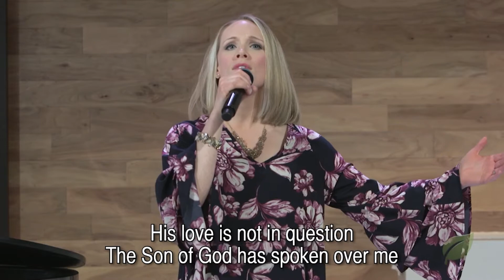Online Evening Devotional | Dr. Kurt Bjorklund | Psalm 32 (04.28.2020)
Join members of the Orchard Hill Church worship team and staff online in an evening devotional time of worship and looking at the scriptures during this time. Engage online using Church Online or Facebook Live Monday through Fridays from 8:30 - 9:00 pm.

In this episode, Senior Pastor, Dr. Kurt Bjorklund, looks at Psalm 32.